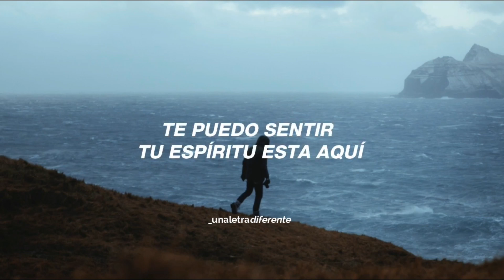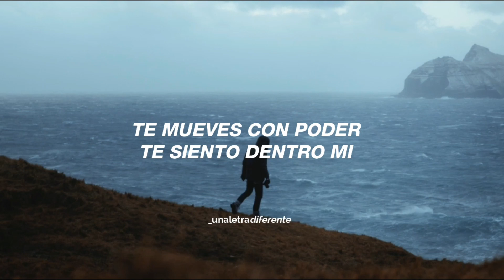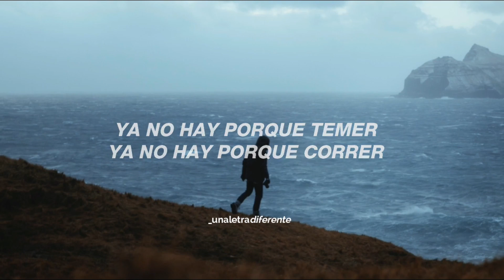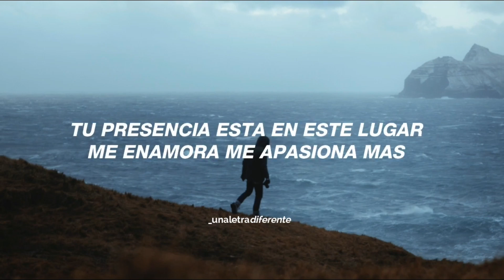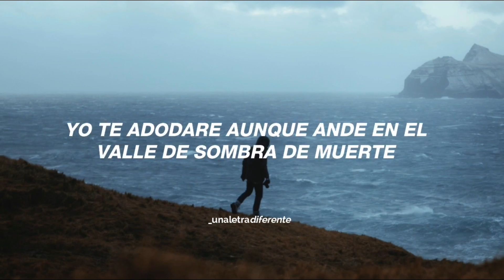Tu presencia - Dianette Méndez (Pista, Karaoke original)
Video con letra, pista/Karaoke, para ser cantada. Música cristiana. Tu presencia, Dianette Méndez.